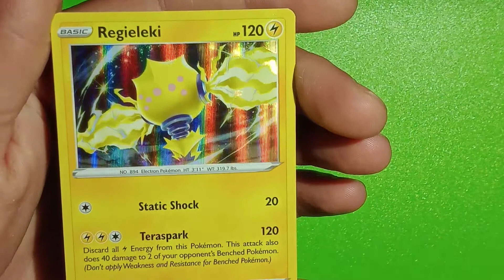Evolving Skies - Random Pokemon Booster Pack Opening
HOLO!!!